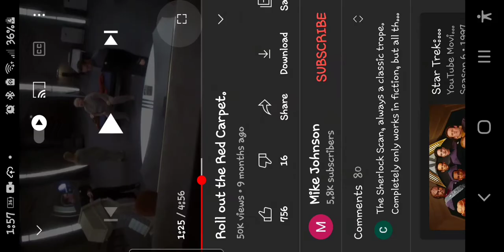Mutants Watch Speech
DS9 1:52